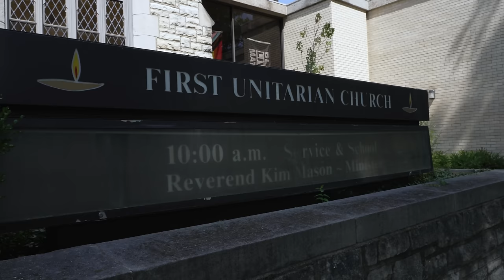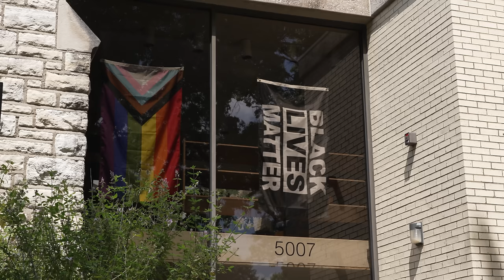A Christian Visits a Unitarian Universalist Church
This is the first video I've ever made where I go and learn about an entirely different religion. Unitarian Universalist isn't Christianity even though it has a few overlapping concepts and some overlapping history. I asked the Rev. Kim Mason of the First Unitarian Church of St. Louis, Missouri to sit down with me and walk me through who they are as a religion and what they believe.

Video like this only happen because some of you have decided to support this weird little corner of the Internet. Thank you for that.